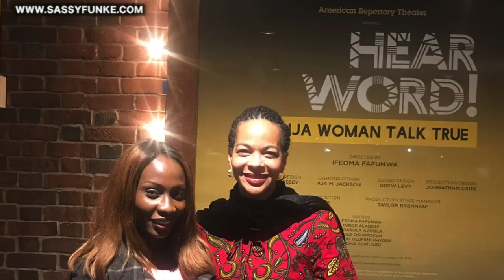NIGERIAN WOMEN VS. NIGERIAN WOMEN - 5 LESSONS | Daily Vlog #01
I had the pleasure to watch the production "Hear Word" at Harvard University two night ago. In my video, I share the 5 lessons learned from the brilliant production staring Joke Silva, Taiwo Ajai-Lycett and many others.

▼ ▽ SHOW INFO

▼ ▽ ABOUT ME
I'm a Nigerian Travel and Lifestyle Blogger and Vlogger sharing by passion for travel in Africa & around the world